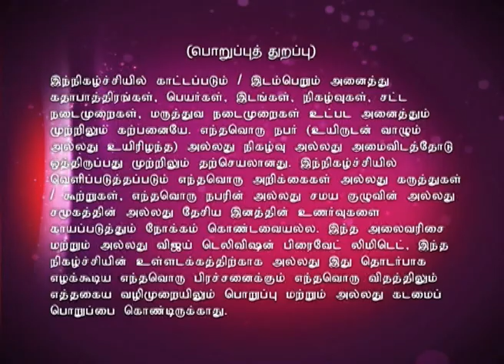Sanathana Dharmam | Episode 384